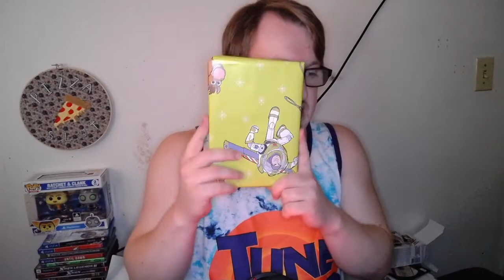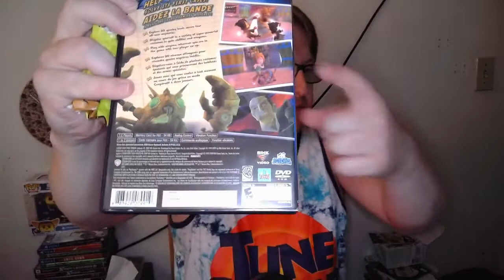Mysterious Donut | Grab Bag, S4 E11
Who puts a laugh track in a video game?

Grab Bag will return in early January 2022!